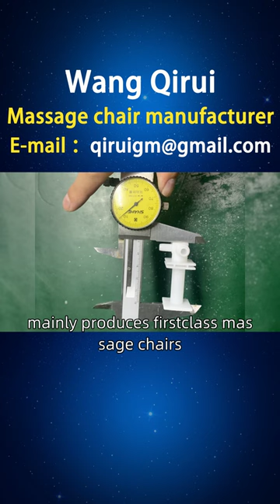Filipino cinema massage chair processing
Cinema massage chairs processing, Wang Qirui, mainly produces first-class massage chairs, music massage chairs, massage chairs 8 push, and various cinema massage chairs. Overseas sales regions, including the Philippines, Bakool, Mandaluyong, and other major regions in the Philippines. The product specifications are complete, customized according to the drawings, with sufficient supply and non-standard customization# Massage chairs at Philippine cinemas.